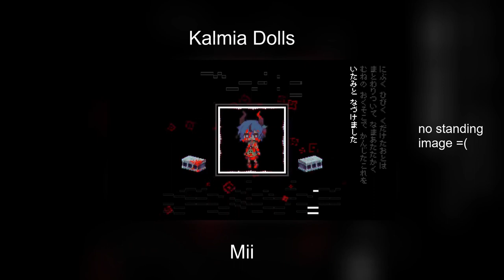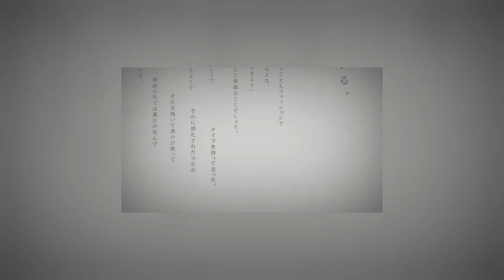【75 UTAU + 34】 Midnight Medley Mix【Original Medley】+UST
HI!! this has been my first ever medley project!

i've been an enjoyer of medleys ever since i saw one of my UTAUs included in them. i've always loved the way medleys bring the community together, so i figured i would create of of my own! this was a huge project for me. i started this on september second, and continuously worked on it up until now. i hope you enjoy it!!

all medley credits to 夜中entropy
the UTAUs (except for mako, amaou, and wither) and songs featured in this medley were not composed by me!
UST, instrumental, and video template DL

tracklist with vocalists

Rainy Boots - Defoko
You’re 56876423 Years Too Early to Find Food - Kako Saigone
Purple Hype - Baree Kurashiku
Donut Hole - Memento Mori
Sora-Sensei Will Praise You Endlessly - Yuna Funaoto
Kyu-kurarin - Setsuri Sessou
MOTTAI - Haruka Nana
Go to Metropolis - Gahata Meiji
Nee Nee Nee - Maka Fushigi/Fukashigi
GETCHA! - POTG/Keiro
Baimee Baimee - Kurui Hizumi
Anemone Glitch - Meshime Meme
Kalmia Dolls - Mii
Little Me - Oedo Chanko
Whatever Whatever Whatever - Seikiri Borealis
Darling Dance - margaret samsa
Franken X - Kyochikuto
p.h. - Pomeko
Cute Girlfriend - Nanairo
Game of Life - Ruko Yokune
Liar Dancer - Kaneka Yarao
Living Millenium - rei adachi
Is it Love? - Teto Kasane
Hate it! Hate it! Huge Ego! - Kiki Sagawa
Childish War - Maria Fuwa/Mario Fuwa
Rabbit Hole - Number Bronze
Law-Evading Rock - Trine Kopane
This Fucked Up Wonderful World Exists For Me - Kanon Kou
Twitter Land - amaou sei
Two-Faced Lovers - Nana Sensoune
Nothing - Tyaroemon
iesu - Makoto Naishi
Grey - WITHER
Closure of Fictitious Windows - ARIA
Histrionic - nurse robot
Karakuri Pierrot - Mako
Melt - Ooka Miko
Meltdown - Kinsenka
Reversi in Black and White - Sora Denatsu/Nozomi Kitsune
Noro - Tarou Iwata
Paparazzi Murder Party - Anna Nyui
Better Off Worse - Kotarou Mikene
Eva - Gekiyaku
Six Feet Under - Aiko Kikyuune
Round and Round - Kirone Shannon
Casino/Totemo Itai - Ringone Nate/KYE
Machine Gun/Shanti/Macaron/Sadistic Music Factory - Ranga Langa/Roko Soon (i made a fatal mistake in the editing process and mistakenly attributed his voice to RENDEZVOUS)/Daichi Akiyama/Airumi Soda
Ramen Shop/Dopamine Machine - Samaki Fujine/WavSEED
Hated By Life Itself - Itabe Sajiko
Don’t Go - Seto Itazura
Patchwork Staccato - Kazehiki
Unknown Mother Goose - HICO
At God’s Mercy - Namine Ritsu
Salamander - Karasu Yuutsukoe
World is Mine - Akane Inari
PoPiPo - Utayume Kana
+Double Lariat - Kanna Fukane
Luka Luka Night Fever - Nao Kamiyama
Plus Boy - Gaku
Matryoshka - Kohaku Merry
Venom - Yori Igarashi
Six Trillion Years and One Night/Tengaku - NECTO/Suzu
The Disappearance of Hatsune Miku
Meika Twins
Yuma, Tsuina-chan
Haruno Sora
Yumemi Nemu
JUN
flower
Stardust
Fukase
Cong Zheng
Otomachi Una
Yuma
Hatsune Miku
Ninezero
Kaai Yuki
An Xiao
MAIKA
Tsurumaki Maki
Kagamine Len
Mai
Kagamine Rin
Feng Yi
Xin Hua
Xuan Yu
Arsloid
Cheng Xiao
unity chan
Solaria
Rana
Ritchy
Gumi
Xia Yu Yao
sachiko
Kasane Teto
...and Defoko (: